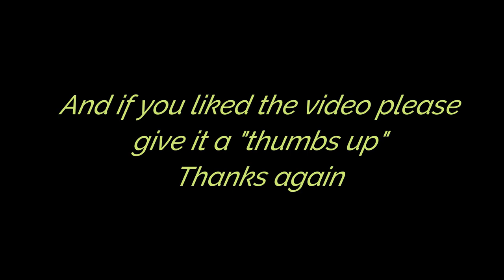Kruizer at Pawtown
Kruizer had a blast staying at Pawtown!